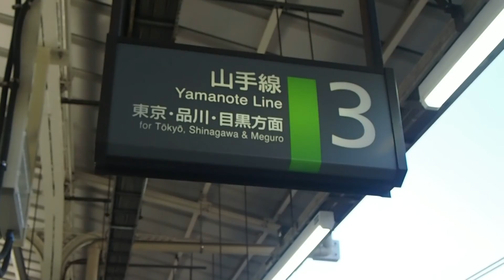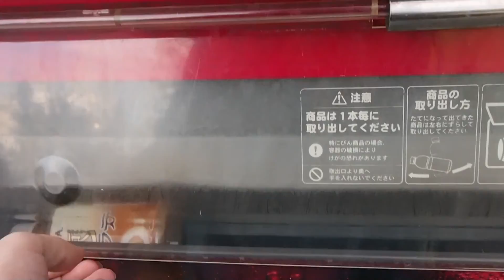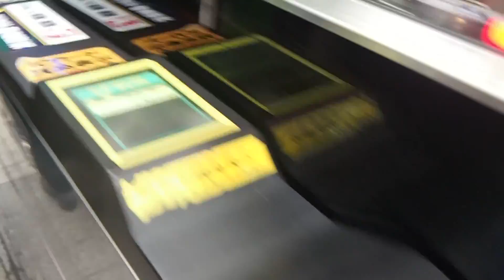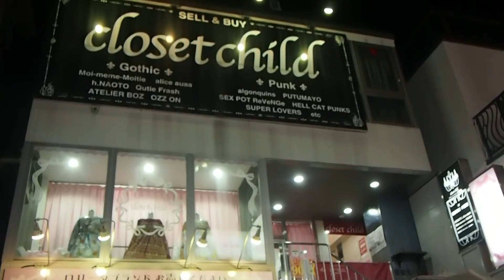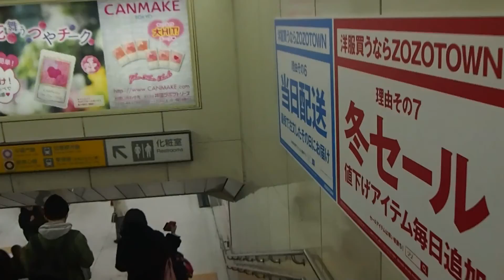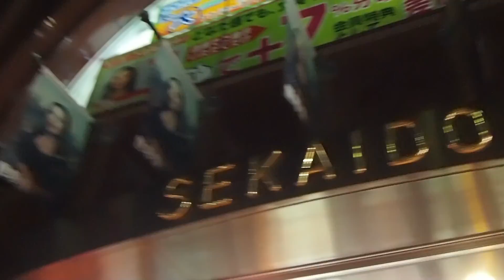[Japan Vlog #14] Rest of Tokyo Adventures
Hi guys!
How are you all doing? :D
So after spending the last couple of days with my mom and sister, I stayed in Tokyo after they left, to do some sightseeing by myself before heading back to Kobe.